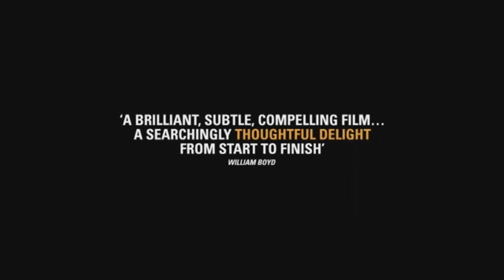Set Fire to the Stars Official UK Trailer (2014) - Elijah Wood HD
Set Fire to the Stars Official UK Trailer (2014) starring Elijah Wood, Celyn Jones, Kelly Reilly and directed by Andy Goddard.

An aspiring poet in 1950s New York has his ordered world shaken when he embarks on a week-long retreat to save his hell raising hero, Dylan Thomas.

Release Date: 7 November 2014 (UK)
Director: Andy Goddard
Cast: Elijah Wood, Celyn Jones, Kelly Reilly
Genre: Drama
Country: UK
Production Co: Mad As Birds, Masnomis